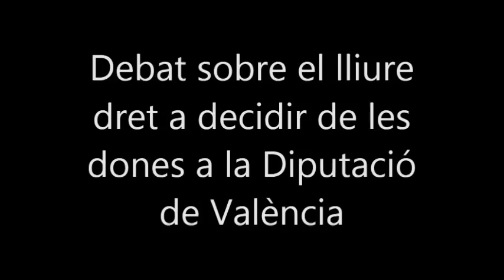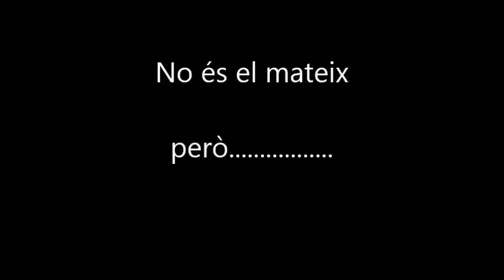Lluitant contra la reforma de l'avortament a la Diputació de València (subt. castellano)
(subtitulado en castellano)
Debat del ple de gener de la Diputació de València davant una moció presentada en defensa de la lliure decisió de les dones. Durant el debat va donar-se una confrontació molt important entre les propostes d'EUPV, exposades per la seua diputada portaveu Rosa Pérez Garijo, i el portaveu del PP, Juanjo Medina, que va recórrer a les desqualificacions per a fugir del debat.
A més, en la part final del debat va ocórrer una situació escandalosa, on el President de la Diputació, amb la coneguda fórmula de "No és el mateix però..." va comparar directament el dret fonamental de les dones a decidir sobre la maternitat i el seu propi cos amb el dret d'assistir als bous a Catalunya.
Debate del pleno de enero de la Diputación de Valencia ante una moción presentada en defensa de la libre decisión de las mujeres. Durante el debate se dió una confrontación muy importante entre las propuestas de *EUPV, expuestas por su diputada portavoz Rosa Pérez *Garijo, y el portavoz del PP, *Juanjo Medina, que recurrió a las descalificaciones para huir del debate.
Además, en la parte final del debate ocurrió una situación escandalosa, donde el Presidente de la Diputación, con la conocida fórmula de "No es lo mismo pero..." comparó directamente el derecho fundamental de las mujeres a decidir sobre la maternidad y su propio cuerpo con el derecho de asistir a los toros en Cataluña.